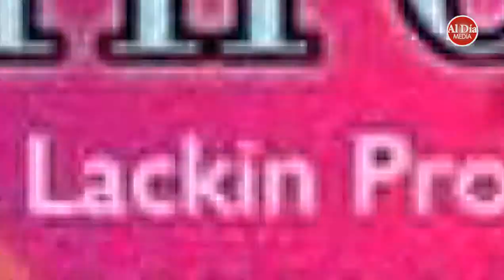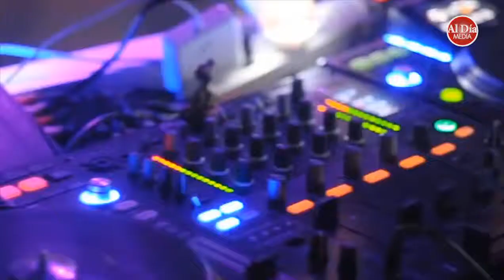Diamante Night Club - Discoteca Venezolana en Ohio